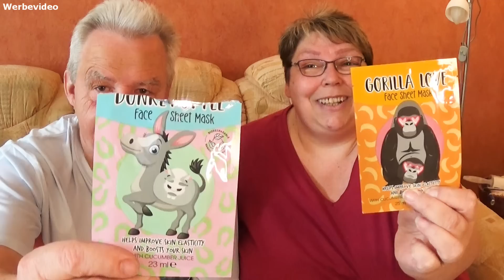👀 Masken-Montag #173 👀 | eine tödliche Krankheit heilen oder für Weltfrieden sorgen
Wer würde eher Fragen, die uns heute ganz viel Spaß gemacht haben.
Danke an dieser Stelle der lieben Princess Dark für diese vielen Fragen😊

Susanne Braun
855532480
Packstation 199
13507 Berlin
Deutschland

just-susi @ gmx.de